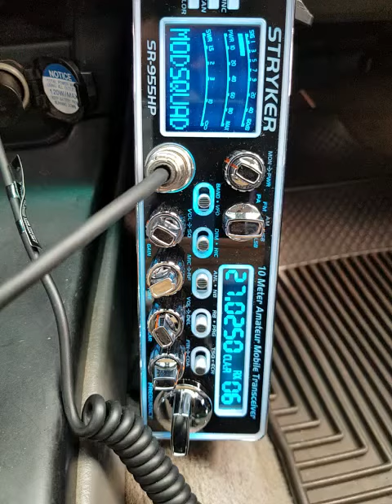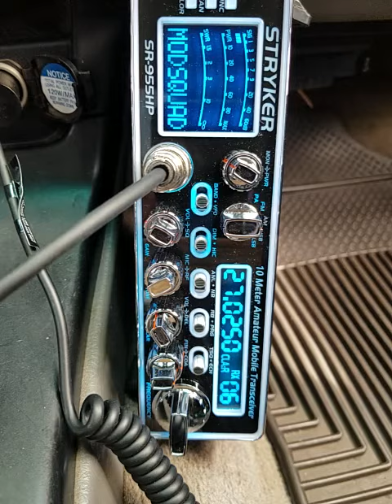11-29-2020 ModSqd 444CA 119Canada